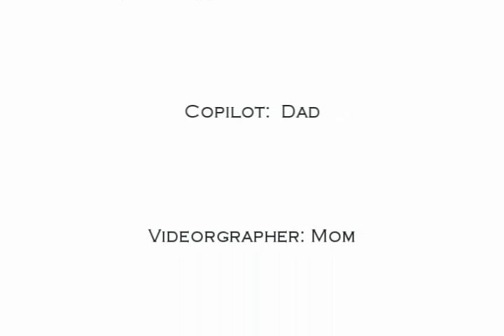U-Can-Do Maiden Flight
Maiden flight of my ucando.  Many thanks to the S.T.A.R.S. club for allowing me to fly there on vacation!